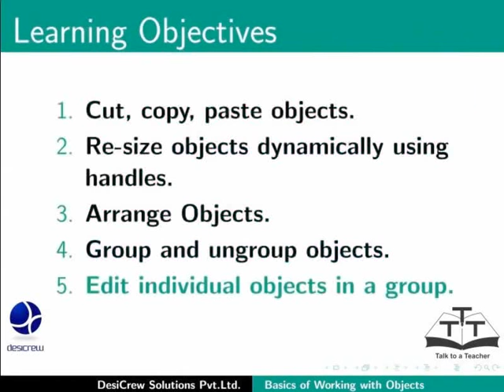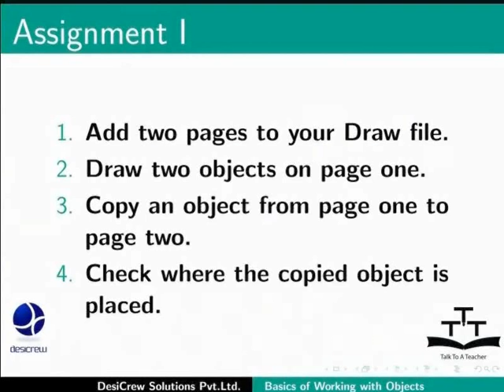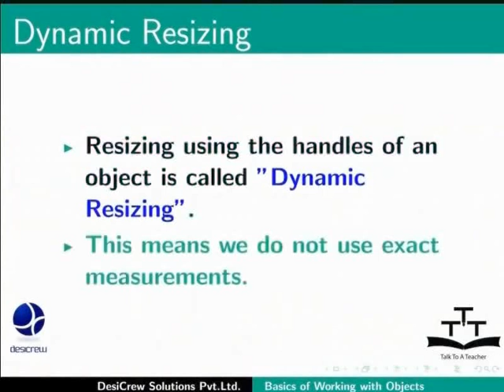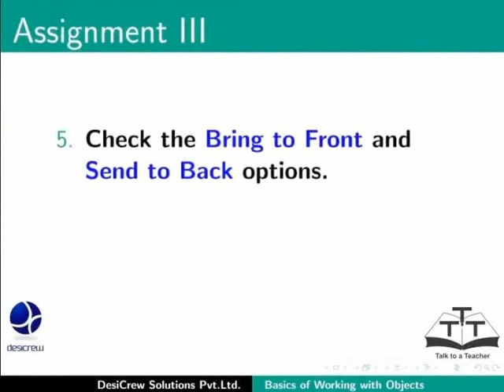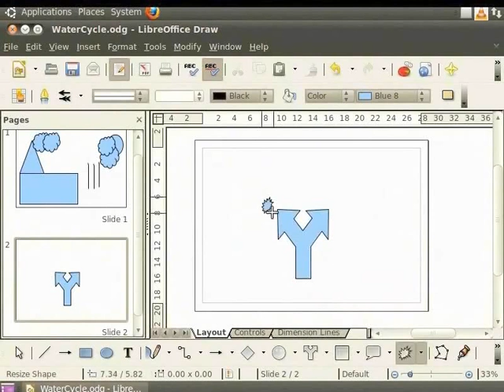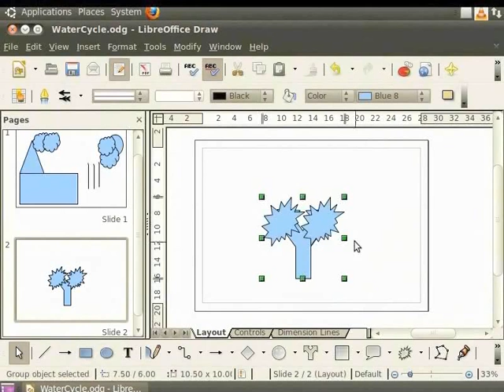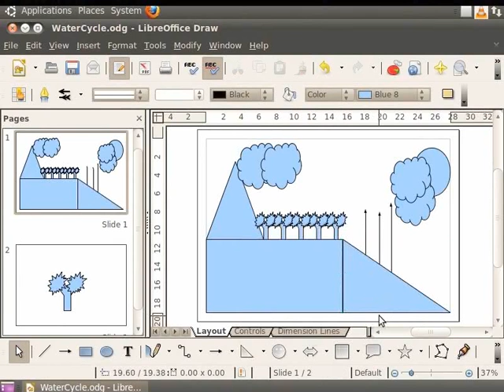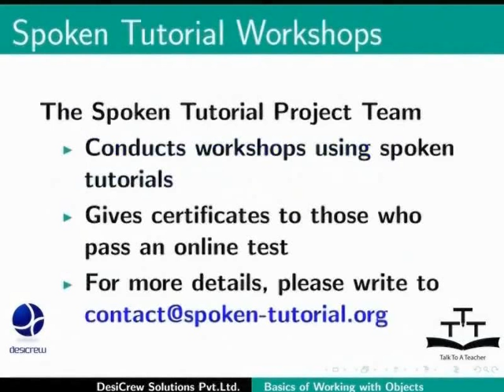Basics of working with objects - Urdu